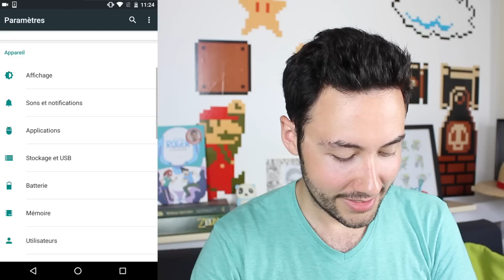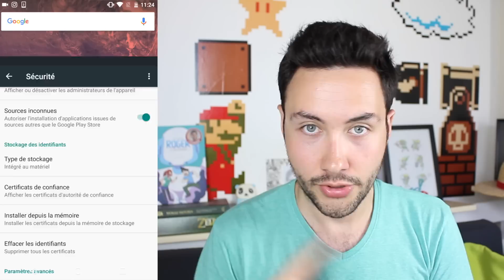Installer Pokémon GO sur iPhone et Android Facilement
● INFORMATION ●

● ME SUIVRE ●